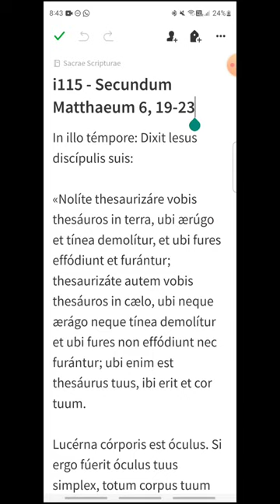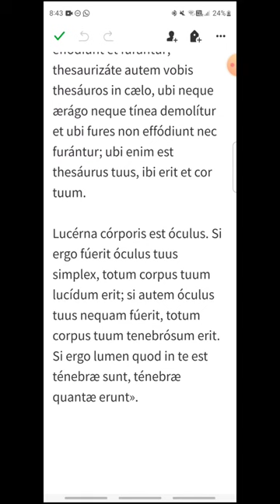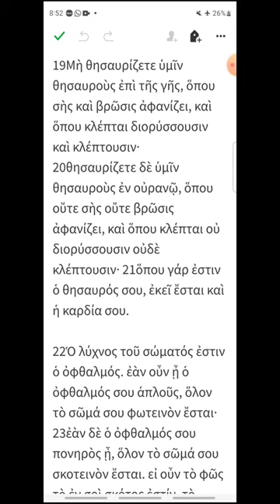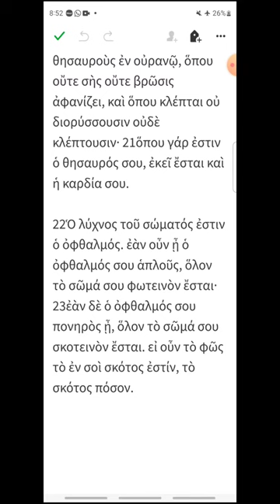i115 - Mateo 6, 19-23 - EVANGELIO DEL DÍA en Latín, Español y Griego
Viernes XI del Tiempo Ordinario
00:22 Latín
01:22 Español
02:12 Griego